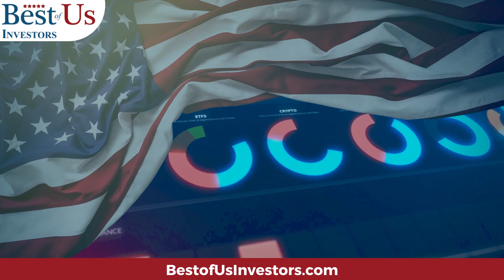How I Invest In Fine Art and Beat the S&P 500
Fine Art as an investment has been reserved for the Ultrawealthy until recently.  In this video I'll tell you about MASTERWORKS, your entry into the fine arts investment world.

Invest in blue-chip art for the very first time by signing up for Masterworks
Purchase shares in great masterpieces from artists like Pablo Picasso, Banksy, and more.

Protect Your Computer Data:
5 movies that explain what caused the 2009 financial crisis, and what happened after:
99 Homes (2014)
Inside Job (2010)

1.  The Accidental Super Power by Peter Zeihan
2.  The Big Nine by Amy Webb
3.  The Code Breaker, Jennifer Doudna, Gene Editing, and the Future of the Human Race by Walter Isaacson.
4.  Digital Transformation, Survive and Thrive in an Era of Mass Extinction by Thomas M Siebel
5.  The Future is Faster Than You Think By Peter Diamandis and Steven Kotler
6.  The Age of A.I. And our Human Future . By Henry Kissinger, Eric Schmidt, Daniel Huttenlocher
👨‍🏫 Kerry's Books:
1. The Power of a Tribe
2. FIND HAPPINESS BY DISCOVERING Who YOU ARE AND Why YOU ARE YOU by Kerry Grinkmeyer
3. Tall Grass - My Journey to Discover Myself
👨‍⚕️For Your Health:
🙋‍♂️🙋‍♀️ The Anti-Aging Supplement that I take:
4 Pack NMN Capsules with Maximum Strength- 500mg- High Absorption Nicotinamide Mononucleotide Supplement- Supports Brain Function & Anti Aging

🏃‍♂️🏃‍♀️💃🚶‍♂️🚶‍♀️ FITBIT Versa 3 Health and Fitness Smartwatch: